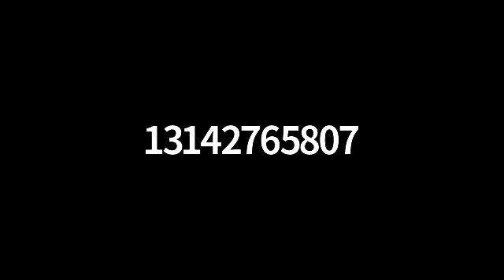Sunday School Lesson - Justice and Deliverance - 12262021 - SLMMBC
Rev. Dr. Jimmy L. Brown
Nahum 1:1-3, 6-8, 12-13, 15
Taken from the KJV Standard Lesson Commentary 2021-22